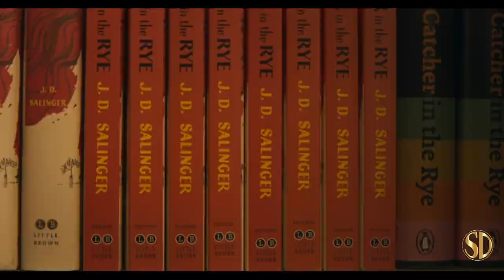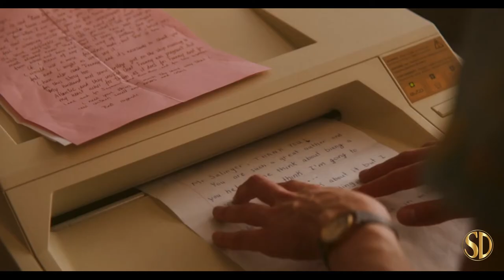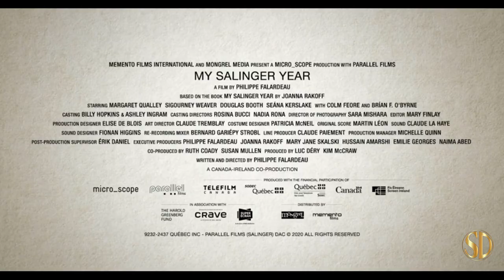My Salinger Year (2021) | Official Trailer | IFC Films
A college grad takes a clerical job working for the literary agent of the renowned, reclusive writer J.D. Salinger.

Distributor - IFC Films
Rating - R
Cast - Margaret Qualley, Sigourney Weaver, Douglas Booth, Seána Kerslake
Genres - Drama